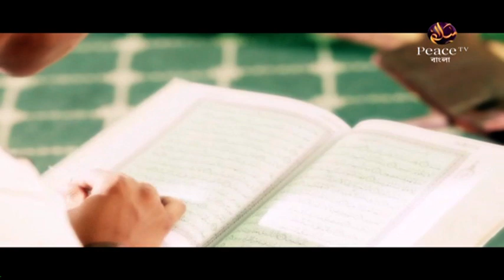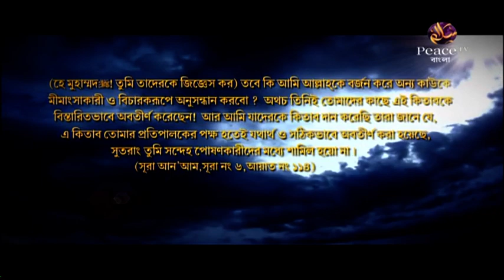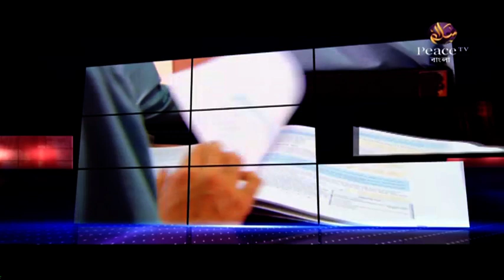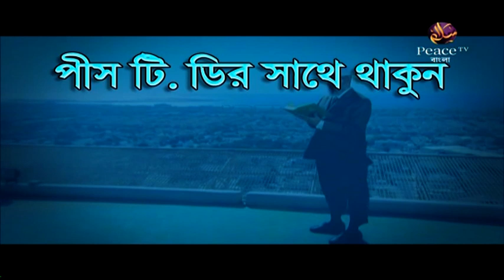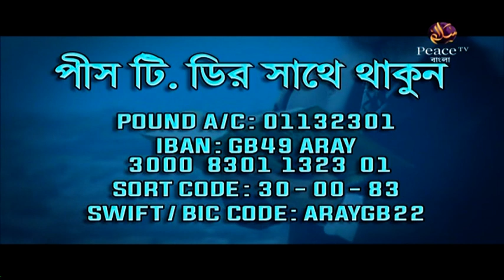১৩. না জেনেই যারা ফতোয়া দেন! হাশিম মাদানী। চোখ ও জিভের কুফল। Peace TV Bangla - পিস টিভি বাংলা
চোখ ও জিভের কুফল। শাইখ হাশিম মাদানী। পিস টিভি বাংলা

১৩. না জেনেই যারা ফতোয়া দেন! হাশিম মাদানী। পিস টিভি বাংলা - Peace TV Bangla

উল্লেখযোগ্য ট্যাগসমূহঃ
Bangla Waz
Ahle Hadith
Sahih Aqida
Sahih Hadith
Salafe Salehin
ইসলামিক ভিডিও
সহীহ আকীদা
সহীহ হাদীস
আহলে হাদীস
সালাফী
সালাফে সালেহীন
বাংলা ওয়াজ